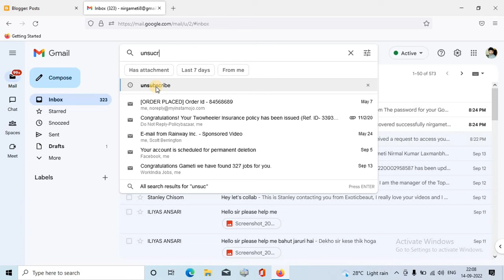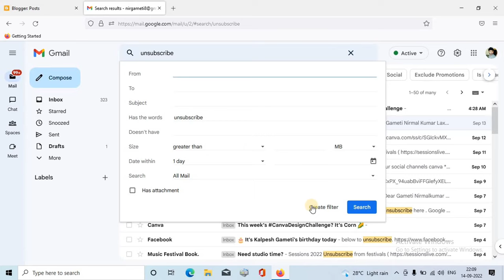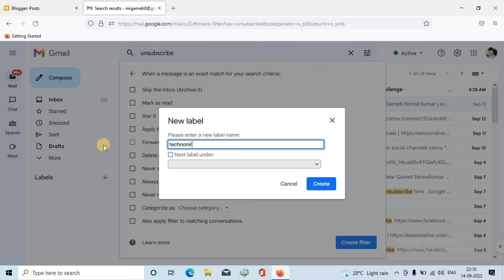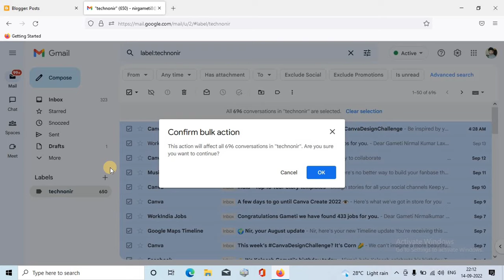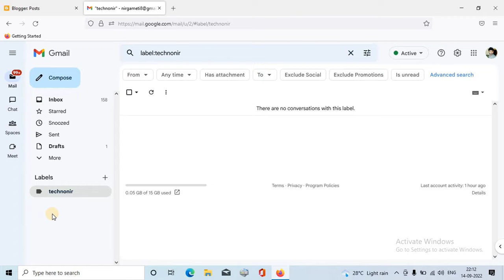How to unsubscribe all Unwanted emails in Gmail | Unsubscribe Promotional Emails in Gmail#Technonir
How to unsubscribe all the Unwanted emails in Gmail | Unsubscribe Promotional Emails in Gmail#Technonir

Aajke video me bataya hai ki Gmail me aane vale faltuke mail yani ki unwanted mail aur promotional mail ko bandh kaise kare and hmesa ke liye promotional mail ko bandh kaise kare promotional mail Stop kaise kare hmesa ke liye.

In this video i will show you how to stop unwanted mail spam mail Stop and promotional mail permanently stop and also remove promotional mail and delete all promotional mail in gmail account.

***Solved Query***
How to Stop Unwanted Promotional Emails in gmail in Hindi
Unsubscribe Promotional Emails in Gmail
How to Filter spam and unwanted mail in gmail
How to unsubscribe all the Unwanted emails in Gmail
unwanted email unsubscribe kaise kare unwanted email stop unwanted emails in gmail
stop unwanted emails kaise kare
How to unsubscribe unwanted emails
how to unsubscribe from emails